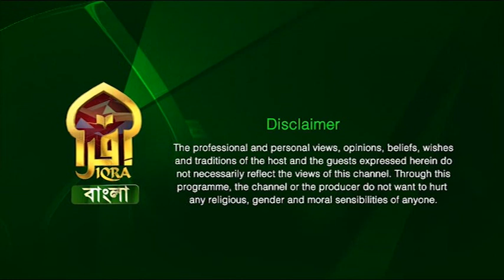Islamer Shikkha II মানব জীবন II Sheikh Tajul Islam II 17012023